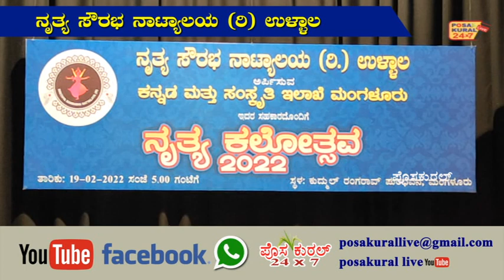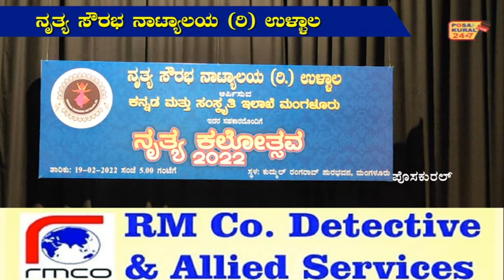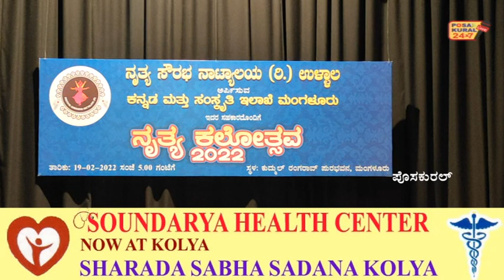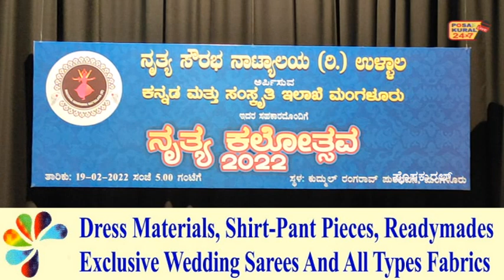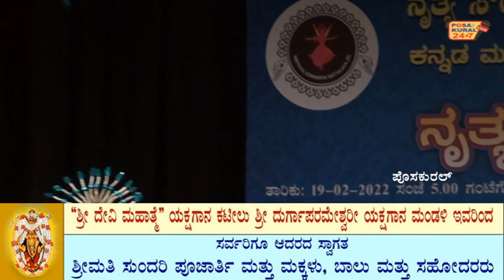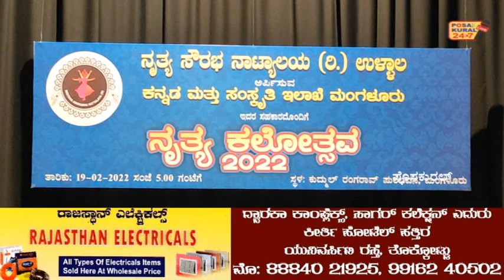ಉಳ್ಳಾಲ ನೃತ್ಯ ಸೌರಭ ನಾಟ್ಯಾಲಯ-ಕನ್ನಡ -ಸಂಸ್ಕೃತಿ ಇಲಾಖೆ ಸಹಕಾರದಲ್ಲಿ-ನೃತ್ಯ ಕಲೋತ್ಸವ, ರಂಜಿಸಿದ ನೃತ್ಯ ವೈವಿಧ್ಯ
ಉಳ್ಳಾಲ ನೃತ್ಯ ಸೌರಭ ನಾಟ್ಯಾಲಯದ, ಮಂಗಳೂರು ಕನ್ನಡ ಮತ್ತು ಸಂಸ್ಕೃತಿ ಇಲಾಖೆ ಸಹಕಾರದಲ್ಲಿ ನಡೆದ ನೃತ್ಯ ಕಲೋತ್ಸವದಲ್ಲಿ ರಂಜಿಸಿದ ನೃತ್ಯ ವೈವಿಧ್ಯ